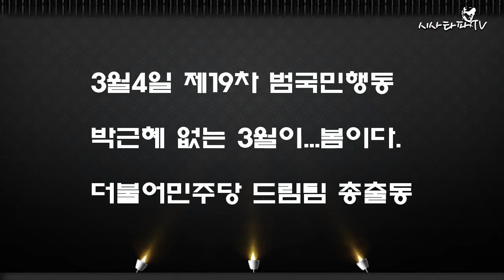더불어 민주당 드림팀 총출동""아기울린 문재인 전대표"김홍걸 표창원 유은혜 인터뷰 집회 영상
3월4일 제19차 범국민행동에 참여한 민주당 드림팀 김홍걸 표창원 유은혜인터뷰 및 집회 스케치 영상 "아기울린 문재인 전대표 등